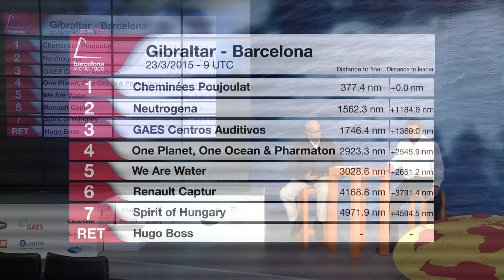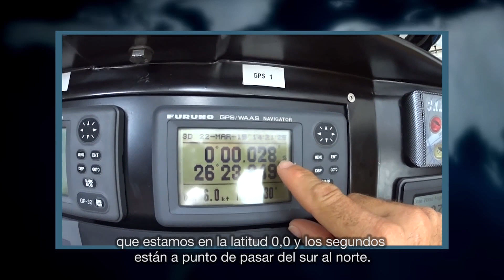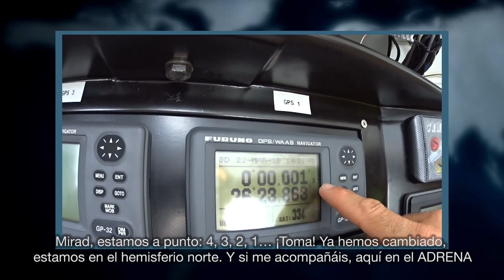(Castellano) – Directo – Día 83 – Barcelona World Race